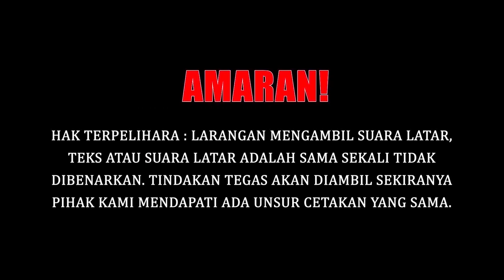Negara China Dilihat Telah Berkembang Pesat Sejak C0V1D-19 Berjaya Dikawal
Difahamkan, ekonomi waktu malamnya adalah salah satu penggerak di sebalik menjadikan kehidupan orang ramai lebih mudah.